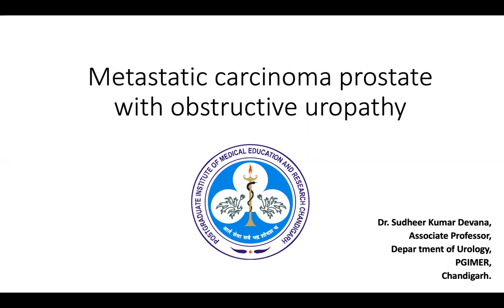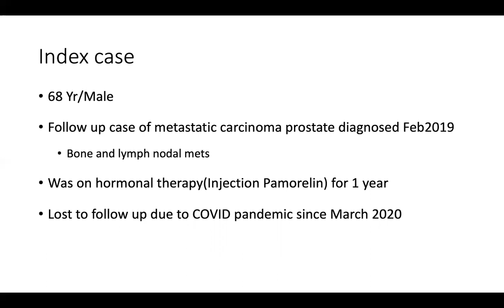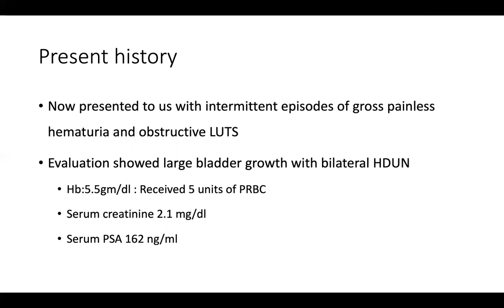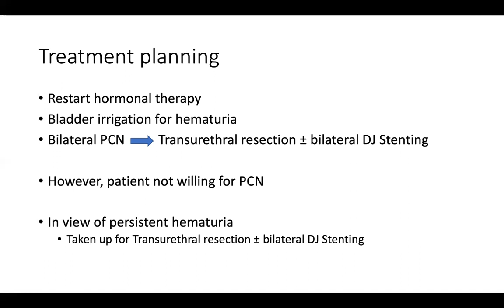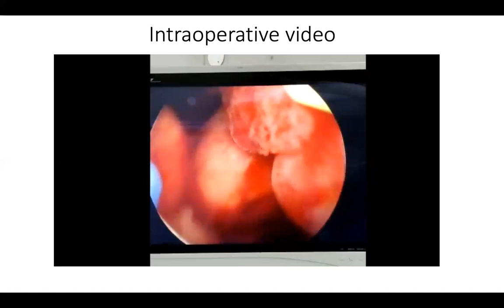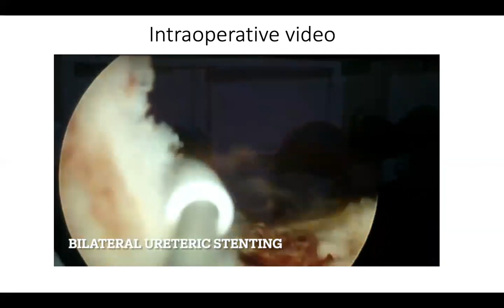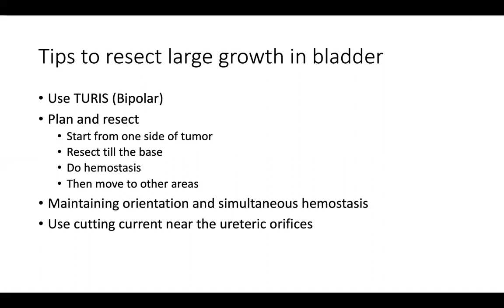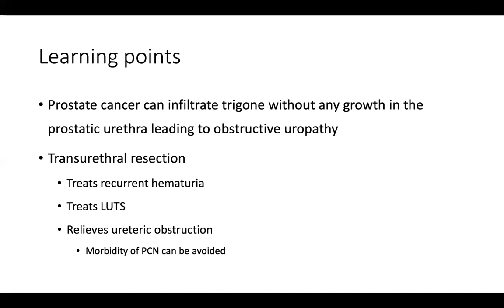Prostate cancer with obstructive uropathy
This presentation shows a case of Metastatic Prostate Cancer with Obstructive Uropathy being managed with transurethral resection and bilateral double J stenting.